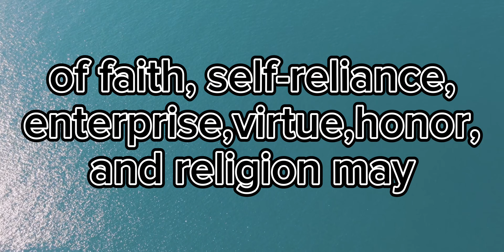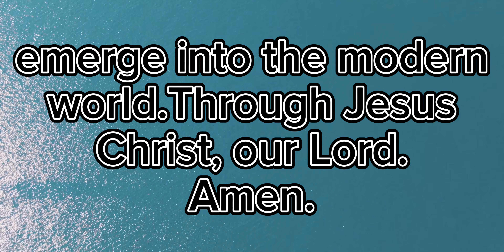positive prayer pt166 jder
in thee have they taken gifts to shed blood; thou hast taken usury and increase, and thou hast greedily gained of thy neighbor's by extortion,and hast forgotten me, saith the Lord God. (EZEKIEL 22:12) I love you♥️♥️♥️